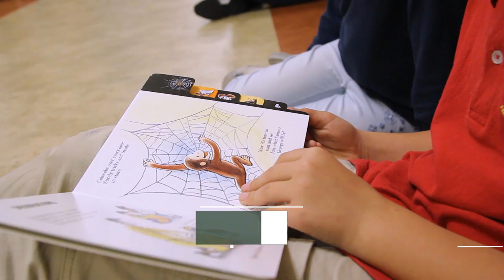Holy Family Catholic School | Arcadia | Diocese of La Crosse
Witness the Difference. Celebrating 150 years, the Diocese of La Crosse has many Catholic schools across Wisconsin. These schools focus on family, faith, and education.

Holy Family Catholic School is located in Trempealeau County, Wisconsin. Holy Family Catholic School serves children from age 3 to 8th grade.  Holy Family Catholic School is an extension of the education ministry of the Holy Family of Jesus, Mary, and Joseph Catholic Parish.  Our life in Christ presents us with a unique way in which we perceive and interact with the world.